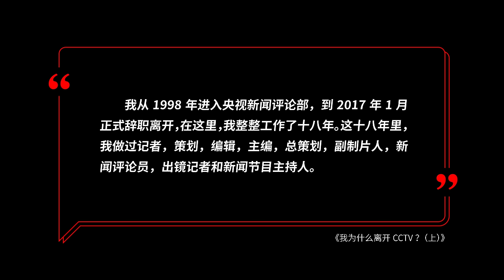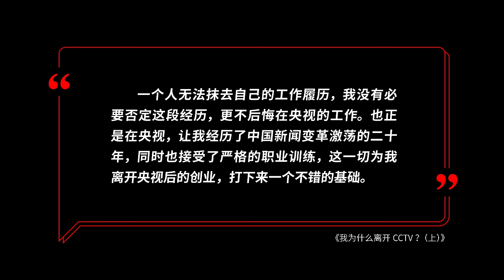我为什么离开中央电视台？上 ｜CCTV｜新闻调查｜新闻评论员｜口径｜王局拍案20240221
今天，我来给各位，讲述一下我离开CCTV的故事，此前，我从未在公共平台讲过这段历史，很多人每次造谣，现如今，我就来讲讲这件事儿的背景，以及触发我辞职的一桩未能播出的新闻调查。在那个事件里，我直接拒收了三百万的贿赂，但最后，节目依然在播出前被枪毙。